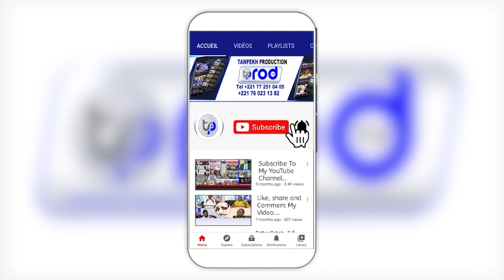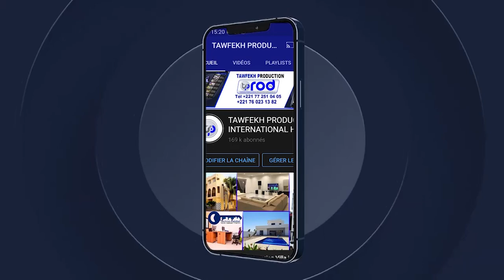WADIAL CARAVANE JAAR JAARI CHEIKH AHMADOU BAMBA AU GABON 2023